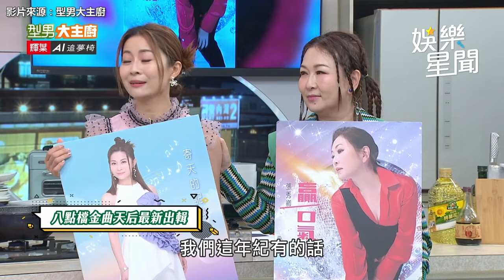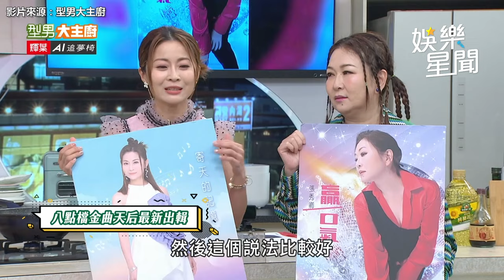痛！白沙屯媽祖 主題曲原唱淚灑舞台 林姍 挑戰電療對唱嚇喊：好恐怖｜三立娛樂星聞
★訂閱【女孩要幹嘛】甜寵浪漫戲劇看到飽